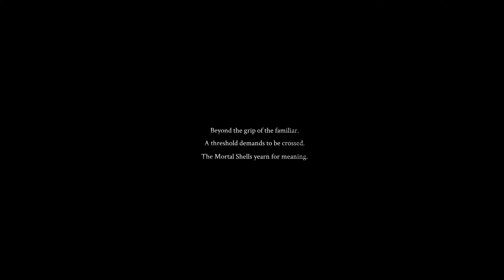Mortal Shell Part 1 - Beta PC Gameplay (No commentary) 1440p (Horror game 2020)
(Souls-like Dark Fantasy Indie Action RPG)

Mortal Shell is a deep action-RPG that tests your sanity and resilience in a shattered world. As the remains of humanity wither and rot, zealous foes fester in the ruins. They spare no mercy, with survival demanding superior awareness, precision and instincts. Track down hidden sanctums of devout followers and discover your true purpose.

Epic Games Store Release date: TBA 2020
Steam Release date: TBA 2021
Developer: Cold Symmetry
Publisher: Playstack